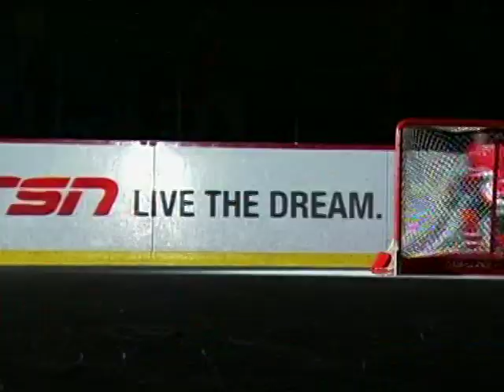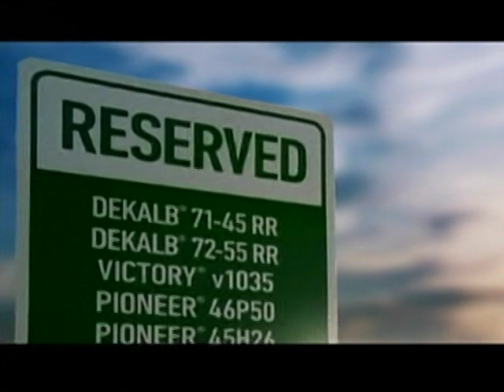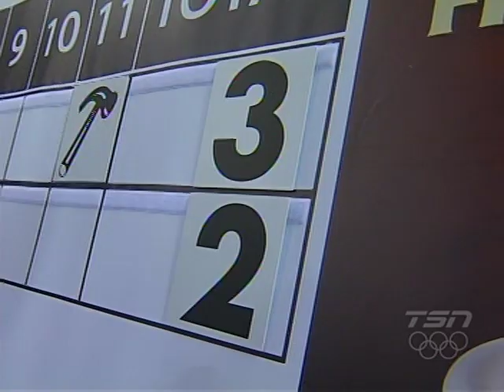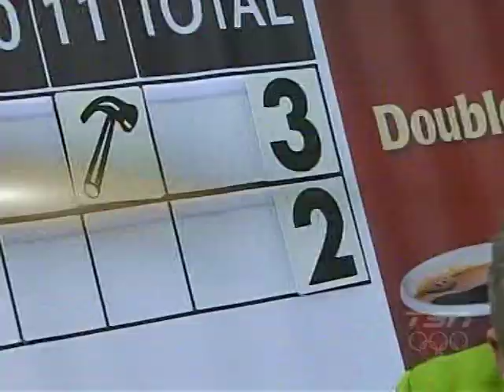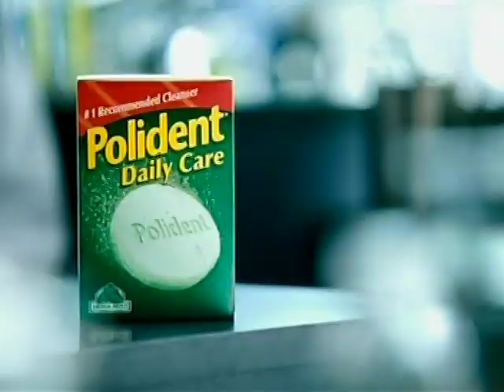2009 Olympic Trials Curling Final Bernard vs Kleibrink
2009 Olympic Trials Curling Final Bernard vs Kleibrink, Edmonton Alberta